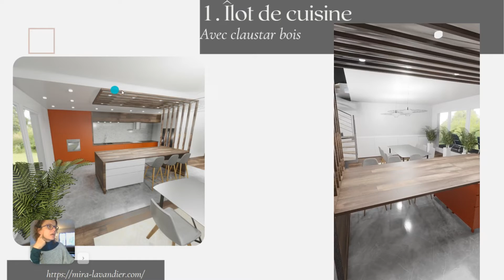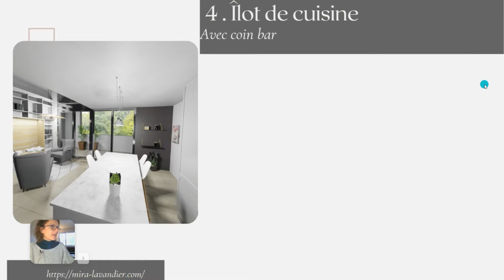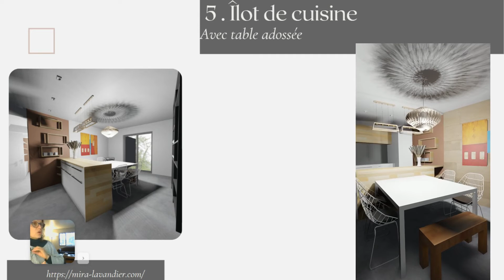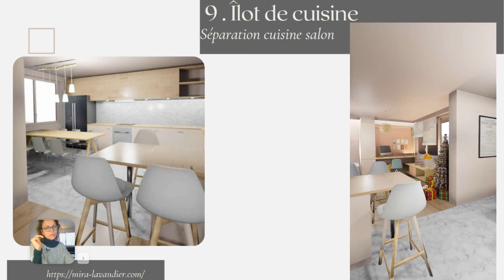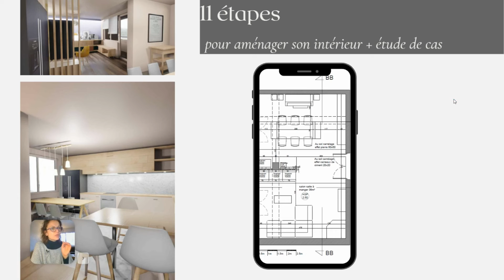9 idees de cuisine avec ilot central Inspiration maison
Cette vidéo dévoile 9 idees de cuisine avec ilot central de petite et grande taille. Ma sélection de visualisations de projet 3D  de cuisines avec ilots centraux va sans doute vous permettre de trouver inspiration!.

Une cuisine avec ilot central cela prend de la place, mais parmis les exemples et  modeles de cuisine avec ilot central que vous alelz voir vous allez aussi découvrir des idees cuisine avec ilot central plus modestes.

La video commence en effet par une exemple de  cuisine avec grand ilot central aménagée dans une pièce de vie de 70m2 de type loft.

Mais juste après on va poursuivre avec une  cuisine ouverte avec ilot central pour un assez petit appartement avec une seule chambre! C’est une  cuisine avec ilot central table qui fait face à un plan de travail droit.

Et on va poursuivre avec 7 autres idees de cuisine avec ilot central , de quoi inspirer vos projets!

Cette vidéo est une vidéo inspiration maison où vous allez trouver inspiration à travers plusieurs exemples d'intérieur

Pensez à voir aussi ces vidéos complémentaires qui donnent plus de détails sur les projets 3D présentés: